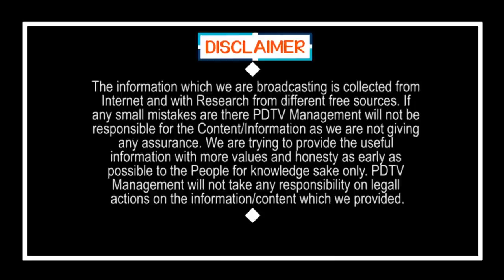CM Jagan Gives Rajya Sabha Seat to Nathwani | జగన్ అంతే.. చంద్రబాబు పళ్లు బిగబట్టినా పీకేదేం లేదు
జగన్ అంతే.. చంద్రబాబు పళ్లు బిగబట్టినా పీకేదేం లేదు | CM Jagan Gives Rajya Sabha Seat to Nathwani | PDTV News